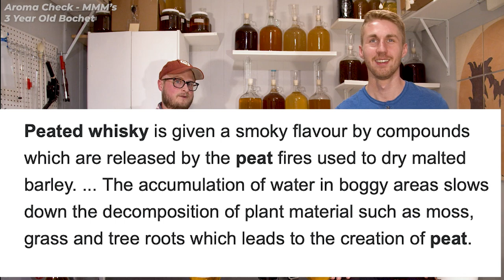Palate Expanders: Episode 4 - It Burns!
In this episode of Palate Expanders BC & I are taste testing two different meads with no knowledge of what they are! This show is all about tasting meads and getting better at describing what we are tasting. It's a lot of fun and we hope that you enjoy this episode! Check out the videos for these meads here!